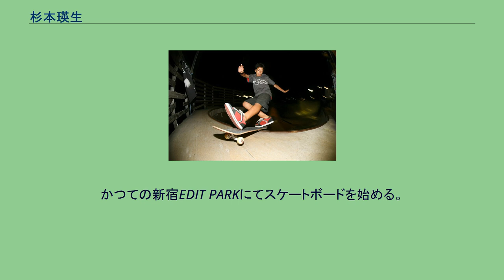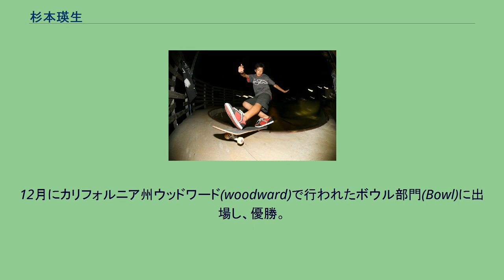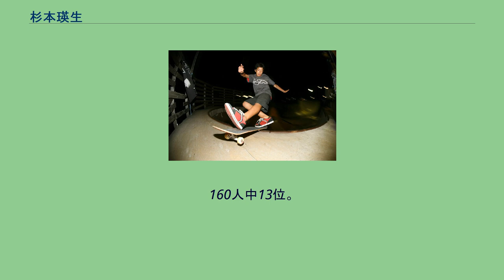杉本瑛生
杉本 瑛生（すぎもと えいせい、1994年 - ）は、日本のプロスケートボーダー。
AJSA公認。
6歳の時、カリフォルニアにあるVANS SKATEPARKにてスケートボードに出会う。
かつての新宿EDIT PARKにてスケートボードを始める。
スーパーキッズとして活躍する。
サマーソニック、ストリートコーリング等音楽とコラボレーションしたイベントにデモストレーターとして出演している。
スポーツナビ＋にてblog稼働中。
ブルータグアスリートとしても活動中。
2006年よりアメリカのコンテストに出場しはじめる。
アメリカカリフォルニア州・ロスアンジェルスで行われた初戦CASLにて見事初優勝を飾る。
同時にベストトリック賞を受賞。
それによりカリフォルニア州ステートゲームの出場権を与えられ7月に出場。
ストリート部門、ランプ部門共に3位。
12月にカリフォルニア州ウッドワード(woodward)で行われたボウル部門(Bowl)に出場し、優勝。
日本人初。
2007年フロリダ州で行われたグラインドフォーライフGRIND FOR LIFEにて出場。
全戦全勝し2007年グランドチャンピオンになる。
日本人初。
2008年カリフォルニア州・ロスアンジェルスで行われたソニープレイステーション(Sony PlayStation）主催のコンテストで優勝。
アメリカでの活動が認められ、Baconskateboardよりアメリカから直接スポンサードが決定。
2009年アリゾナ州フェニックスで行われたPhoenix Amコンテストにてたった一人の日本人スケーターとして出場。
160人中13位。
2010年9月よりカナダの高校へ進学。
2013年卒業。
2014年４月から早稲田大学へ進学。
テレビ、新聞、雑誌にも多数出演している。